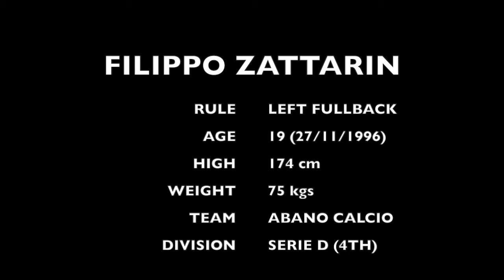Soccer Recruiting Video - Filippo Zattarin - SPRING 2017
Name: Filippo Zattarin
Nationality: Italy
Age: 19 (27/11/1996)
Rule: left fullback
High: 174 cm
Weight: 75 kgrs.

SAT: 1290
TOEFL: 99